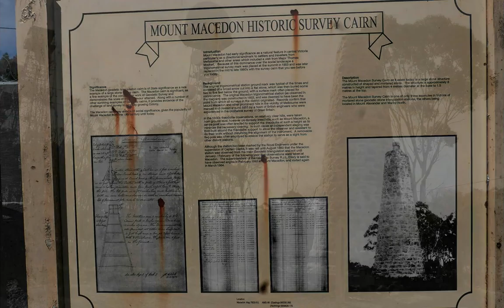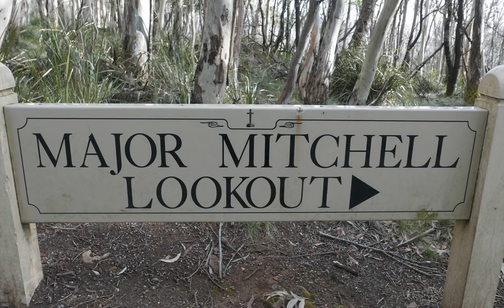Major Thomas Mitchell at Mount Macedon 1836 v1e 5m11s 50 images forest music 1920x1200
Major Sir Thomas Livingston Mitchell  (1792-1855) was one of Australia's greatest and earliest inland explorers. This AV documentary is from one day out of his 1836 trip diary recording his ascent and naming of Mount Macedon 80Kms north of Melbourne.  This AV is in 16ratio10 format 1920x1200 pix originally